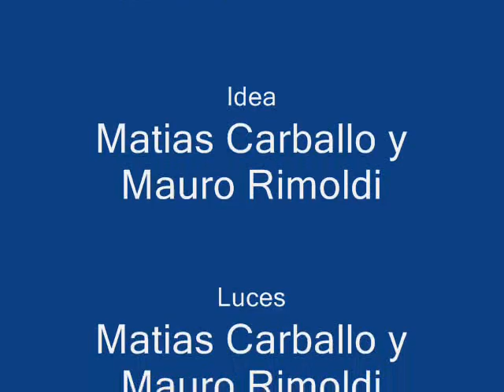PoKeMoN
xD! 1er video!